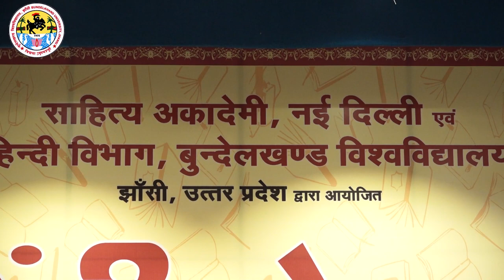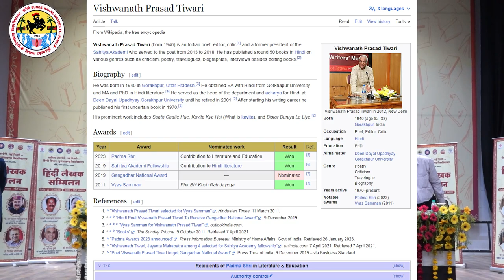Bundelkhand University : Padma Shri Vishwanath Prasad Tiwari at Hindi Lekhak Sammilan 2023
Bundelkhand University : Padma Shri Vishwanath Prasad Tiwari (born 1940) is an Indian poet, editor, critic and a former president of the Sahitya Akademi
Editing : Mr. Govind Yadav (Multimedia Lab & Research Centre)
Video: Sudheer Kumar (BIMCJ, B.U. Jhansi)